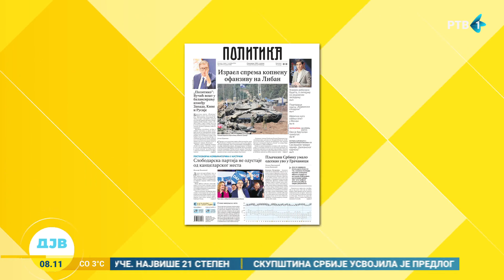Listanje štampe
Gost segmenta Listanje štampe bio je Dušan Mišković iz Centra za društvenu stabilnost.